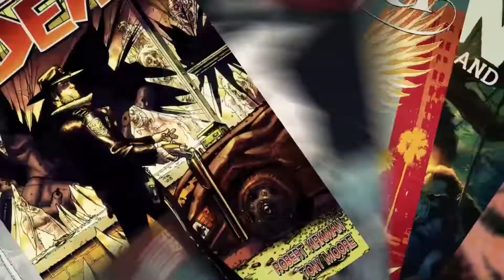O HULK DO UCM É FRACOTE EM COMPARAÇÃO AO HULK DOS QUADRINHOS?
Não se faz mais Hulk como antigamente. O verdão é conhecido nos quadrinhos por esmagar todos os seus inimigos, ele é uma máquina de brutalidade que ninguém segura. Nos cinemas, isso agora mudou... Hulk Paz e Amor tira selfie, divide burrito, está super de boa. Mas agora eu vou mandar a real: o Hulk do UCM nunca foi forte. O Hulk do UCM parecia brabo, batia nos caras, mas nunca foi o fenômeno de força física que ele é nos quadrinhos. Eu separei aqui sete coisas que o Hulk fez nas revistas que até Deus duvida. O Hulk dos quadrinhos tem uma força absurda e a gente ainda não viu isso pra valer nos cinemas. Você vai ficar de queixo caído. O Hulk raiz é o mais forte que existe. Bora conferir!